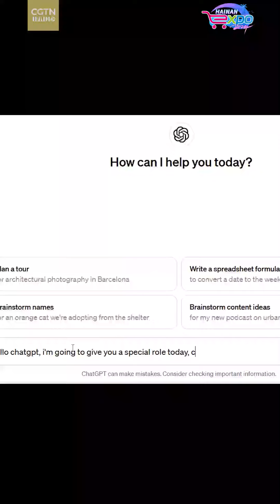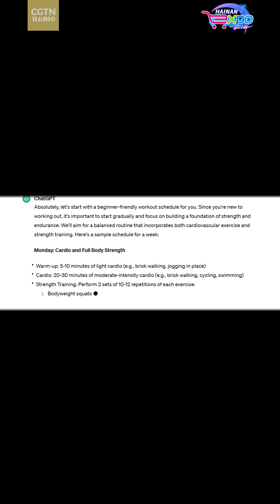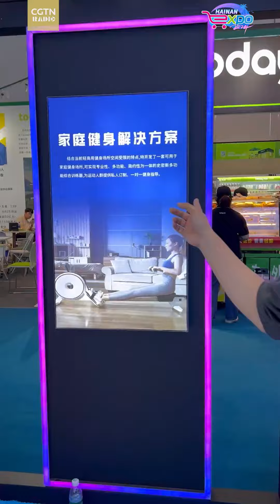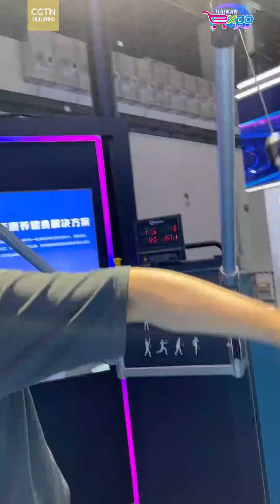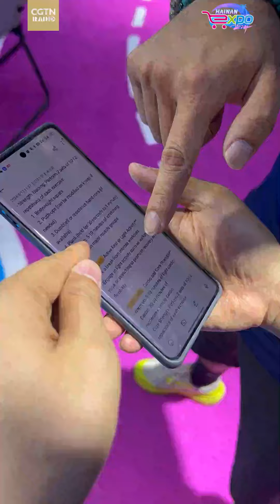7-day workout with AI coach in Hainan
Level up your fitness game with ChatGPT's seven-day workout plan. Find out what our reporter accomplished after undergoing a training routine designed by the AI model.